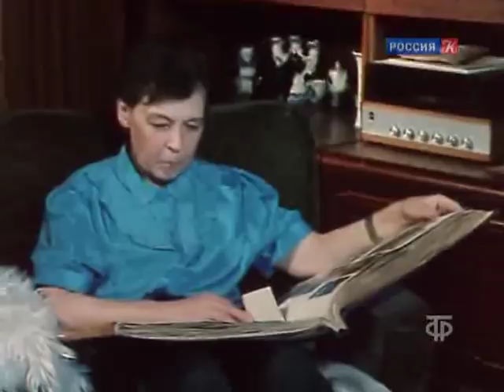Юрий Никулин Старый клоун